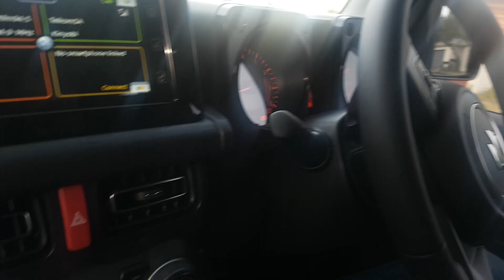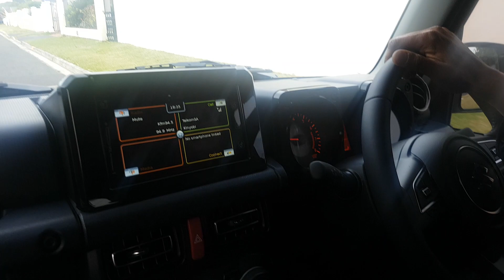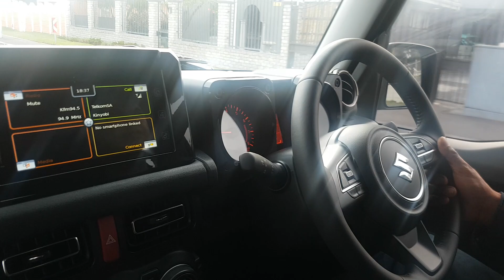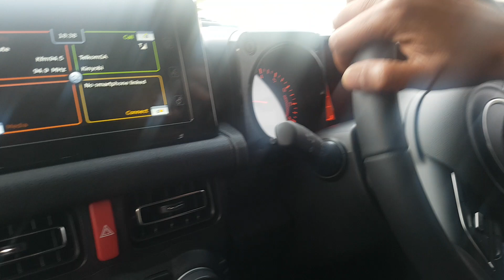Suzuki Jimny GLX auto 2020 Test Drive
Windsorious gives his opinion on his 1st drive